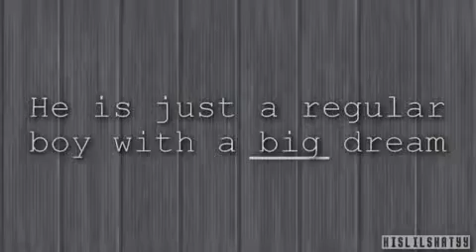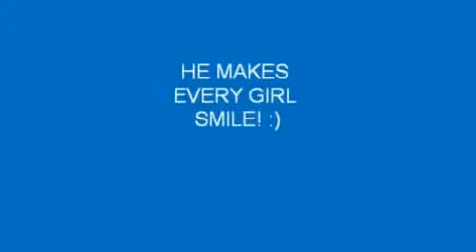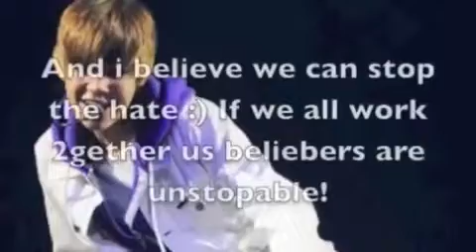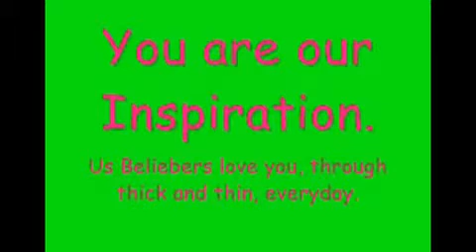When Justin Smiles We Smile {FAN VIDEO}&rlm;